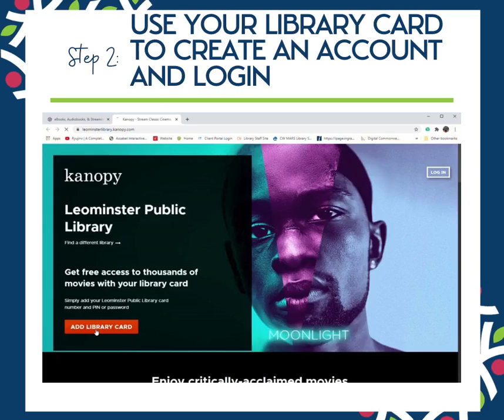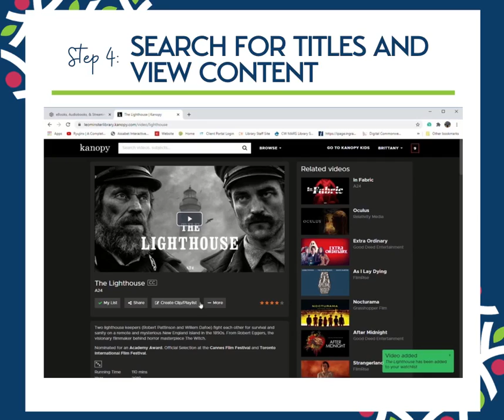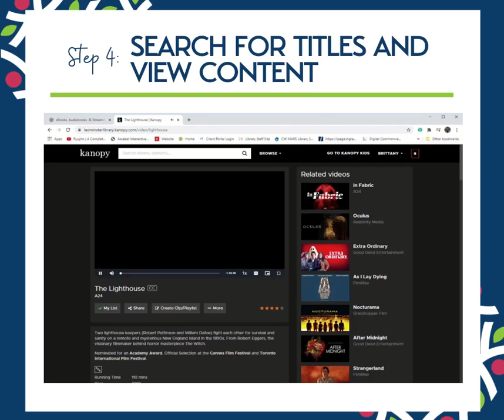How-To Use Kanopy Tutorial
Video streaming service with movies and television shows. This resource is available to Leominster residents.